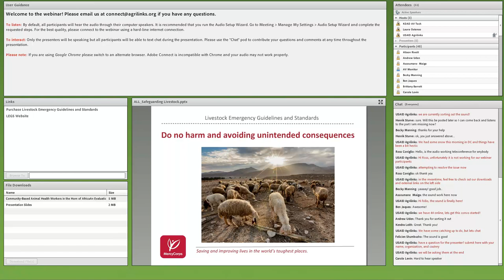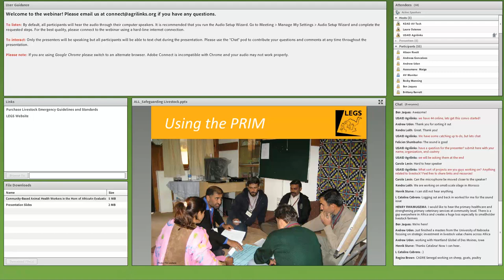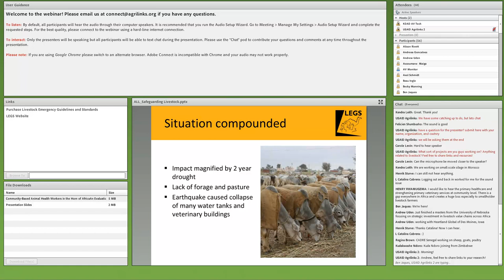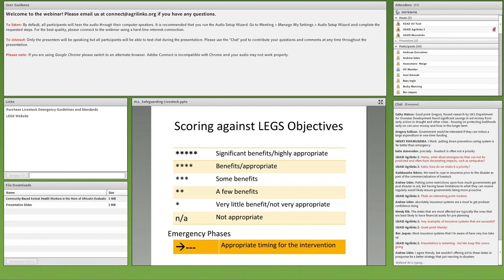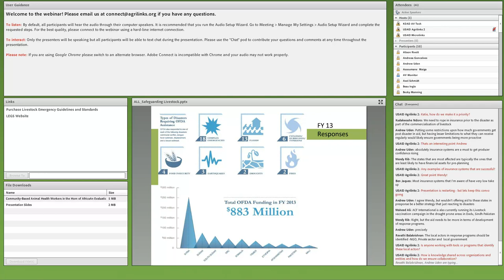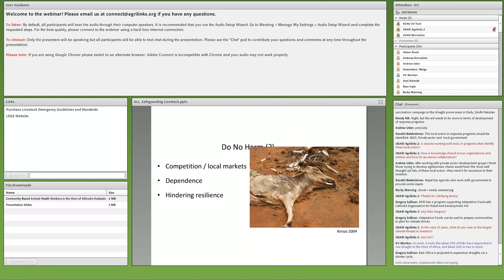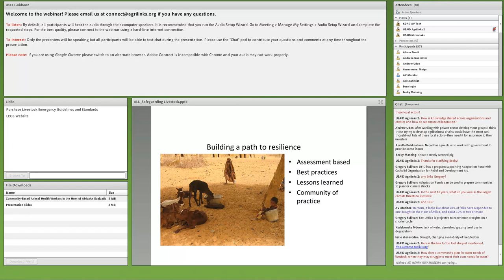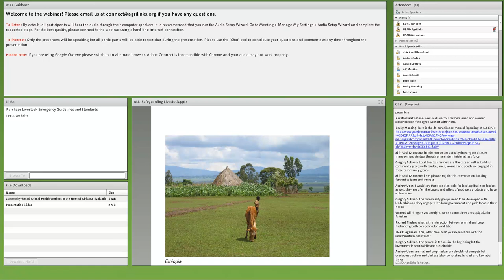Webinar: Safeguarding Livestock and Livelihoods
The products and services created from raising livestock support the health and well-being of millions of people in rural communities across the globe. However, natural and man-made disasters can disrupt, and even devastate, the businesses and households that depend on livestock. In many cases, the nature of the response to such disasters not only makes the difference between set-back and failure, but also sets the stage for longer-term development.

Participants learned how to design, implement and assess programming in emergency and non-emergency settings in this two-part event:

Part I: A fully revised Livestock Emergency Guidelines and Standards (LEGS) Handbook was unveiled and discussed. LEGS are the international guidelines and standards for livestock interventions that assist people affected by humanitarian crises.

Part II: Recommendations from a recent evaluation showcased how to develop and implement successful Community Animal Health Worker (CAHWs) programs in East Africa.

The event was hosted by the USAID Office of U.S. Foreign Disaster Assistance, which, with other donors, funded both phases of LEGS development.